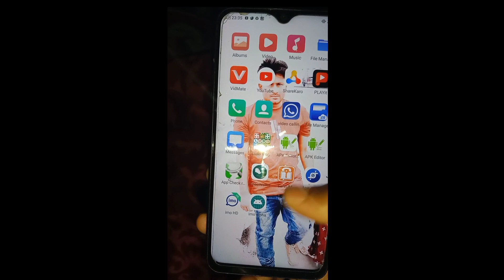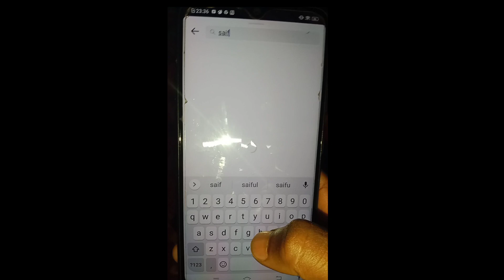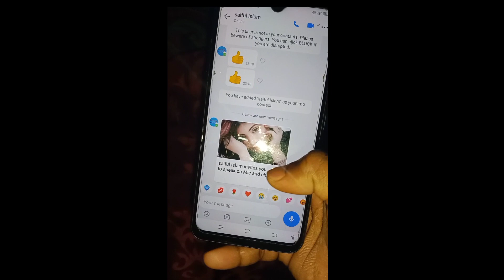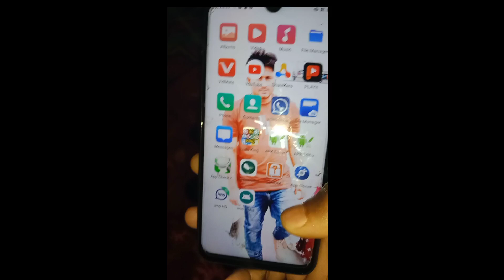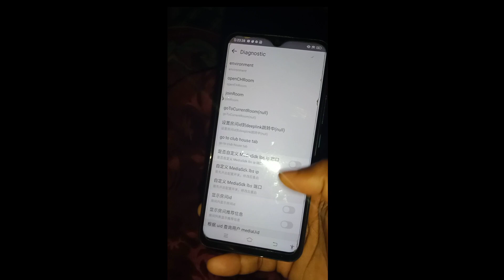how to IMO big group auto admin imo download 2023